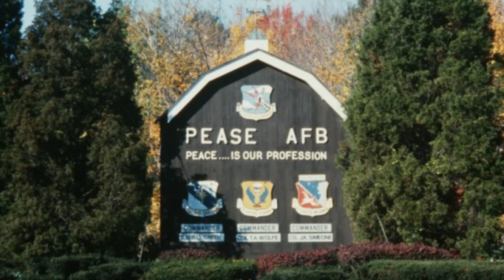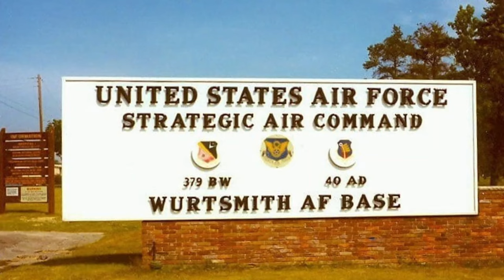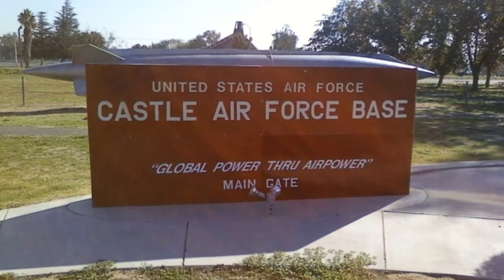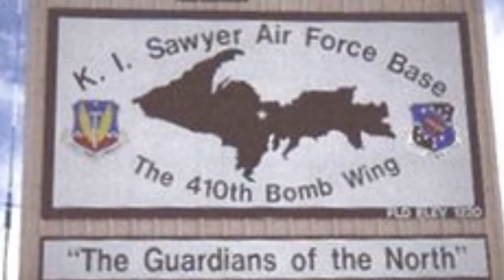Former SAC Bases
At the end of the Cold War, the U.S. Air Force targeted several key Strategic Air Command (SAC) bases for closure.

Note: This video only shows SAC Bases that were closed immediately after the Cold War ended, and SAC was deactivated.